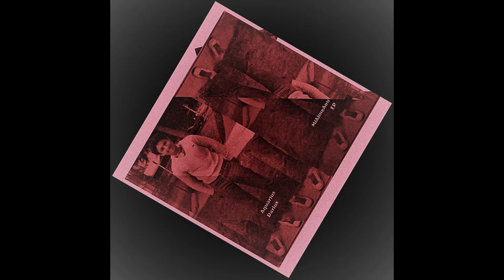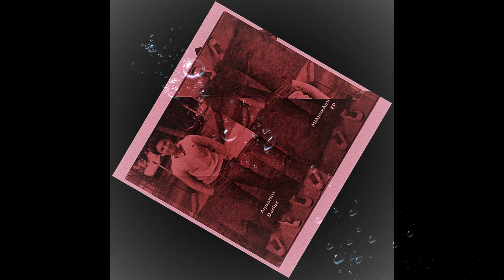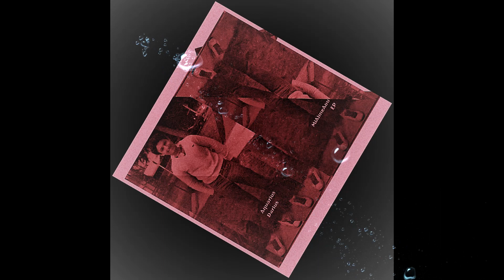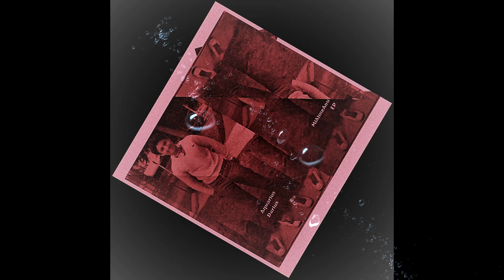0X. Unreleased - Aquarius Darius - Feeling (AD's Pella Mix) [MTCMxx]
Music Lovers, High Quality Tracks Not Yet Released, We Are Sorry For That...